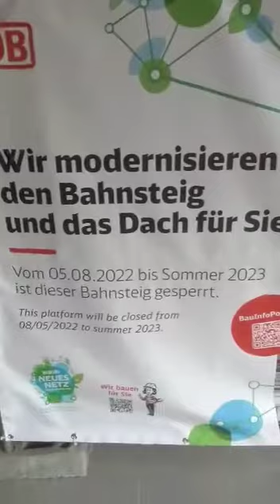kleiner Rundgang am Hbf aufnahme von